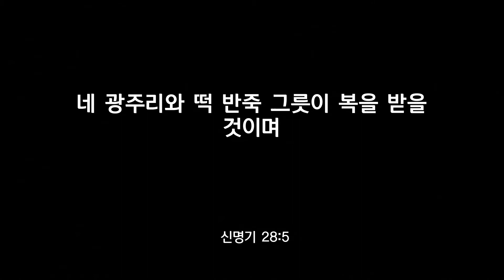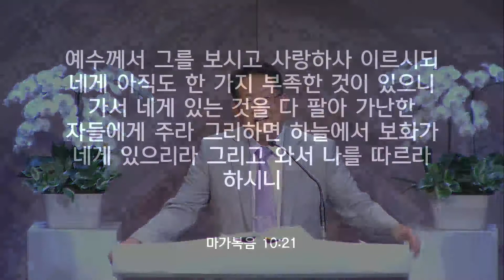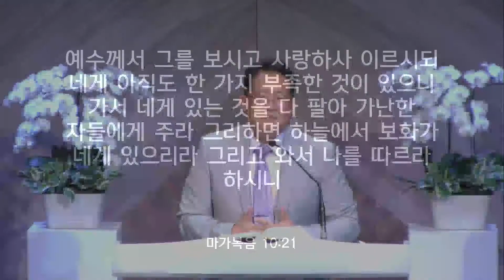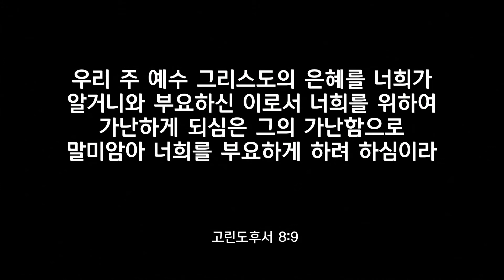2021-06-13 주일예배 "그리스도의 제자와 재물" 마가복음 10:17-31